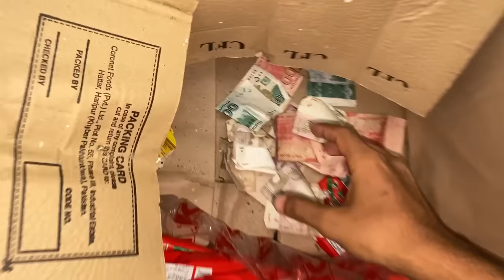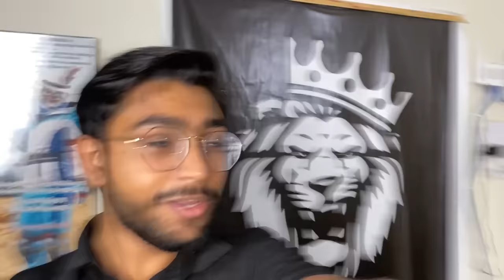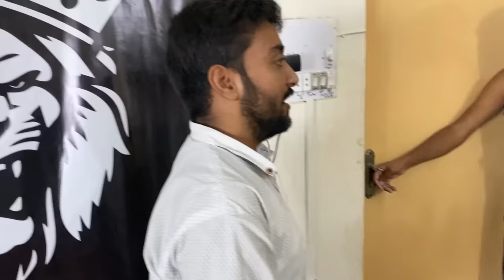CIGRETTE PRANK On Star Anonymous Gone Wrong😲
Gaming Channel:-